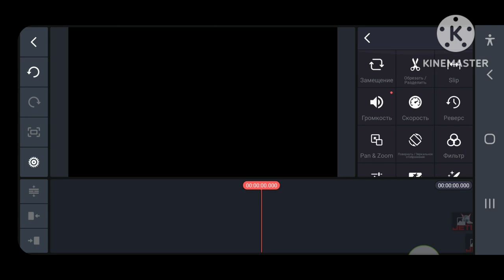Jetix Logo Speedrun Be Like Samsung Galaxy A50